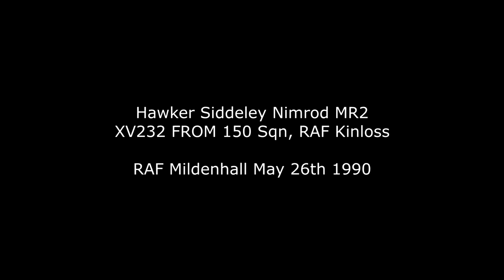Hawker Siddeley Nimrod MR2 XV232 RAF Mildenhall 1990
This aircraft has a proper story to tell -  in 1982 XV232 set a distance record for a reconnaissance flight that has yet to be beaten. Supported by in-flight refuelling assets, the aircraft covered 8,453 miles (13,609km) in 18h and 50min while monitoring the South Atlantic for Argentinian naval activity during the Falklands conflict. Here at RAF Mildenhall in May 1990, she wows the crowdline with an absolutely terrific display.

Now sited at Coventry airport, enthusiasts of the ”The Mighty Hunter” XV232 are helping preserve the aircraft at Coventry Airport (Baginton) They run event days, engine run ups etc - and they're are always on the lookout for former Ground/flight Crew to help.